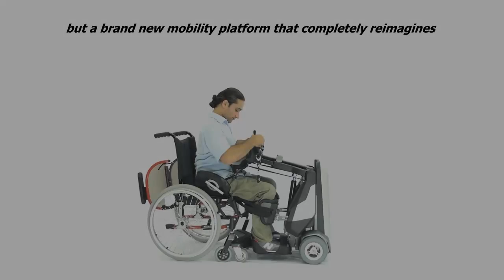MEET THE TEK RMD ROBOT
This ‘Tek’ robot allows paraplegic patients to stand, sit and navigate a once-inaccessible world. for more